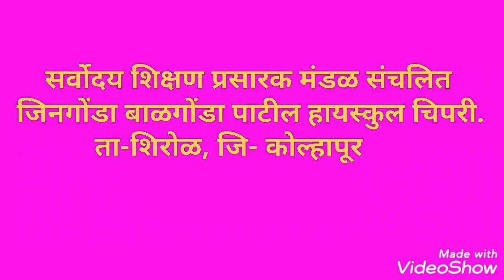ढोल ताशे झांज पथक चिपरी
💐प्रजासत्ताक दिनानिमित्त💐 जि बा पाटील हायस्कुल चिपरी चे विध्यार्थी ढोल ताशे झांज पथक सादर करताना.
इयत्ता-7 वी ब
स्थळ-ग्रामपंचायत समोर चिपरी
प्रशिक्षक- मोहसीन तांबोळी सर